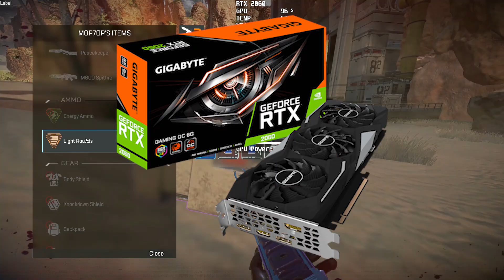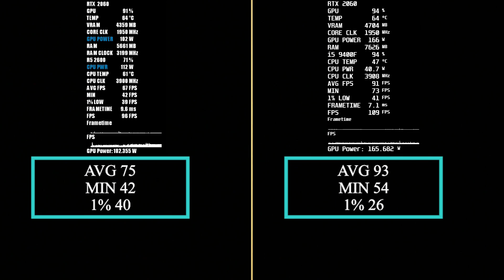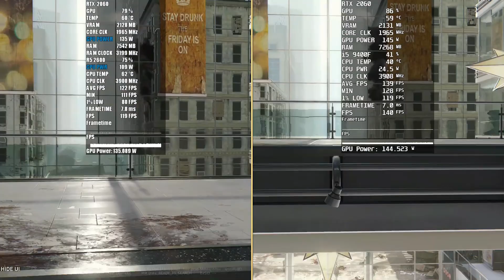Ryzen 5 2600 vs i5 9400F | RTX 2060 | 13 Games Tested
in this video i benchmark the Ryzen 5 2600 processor against the I5 9400F processor using the Gigabyte RTX 2060 Gaming OC card & 16gb DDR4 3200MHZ Ram. i Test 13 Games both new and old at 1080p ultra ( Apex Legends is tested using low settings )

all footage recorded on a separate PC  using the Avermedia live gamer 4k capture card